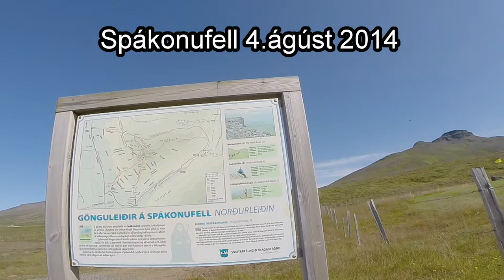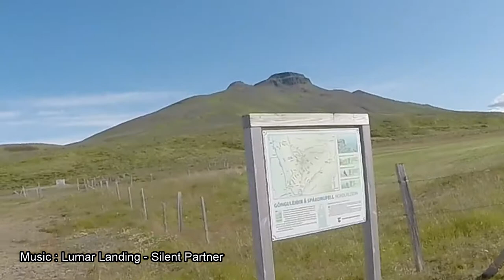Spákonufell Iceland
Spákonufell ofan við Skagaströnd